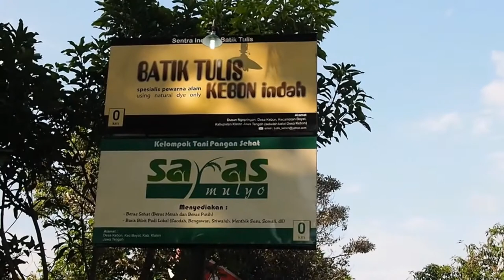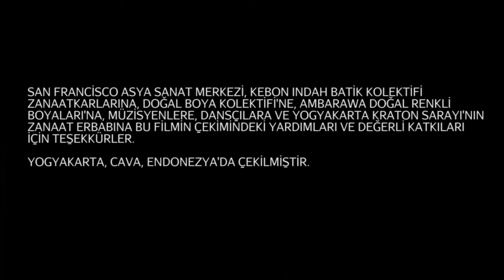Cava Adası Batiği: Yüzlerce Yıllık Bir Gelenek (Asya Sanat Müzesi)